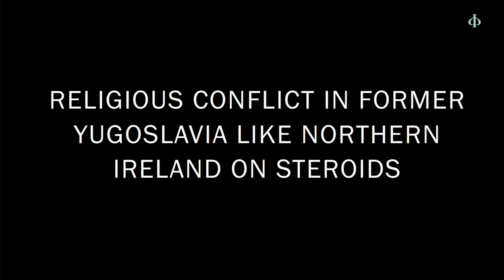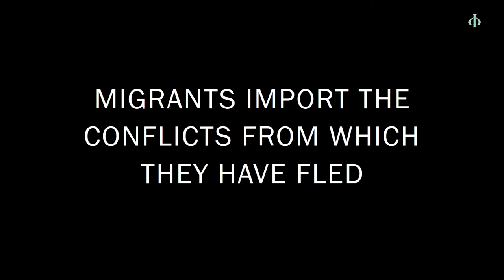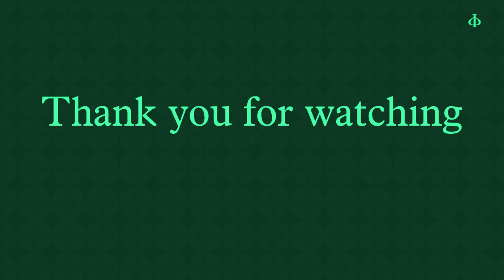Serbian family expelled from Sweden after nine years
The expulsion of a Serbian family who have lived in Sweden for nine years is not an isolated case. It raises more fundamental issues about Swedish judicial procedures and the need for reform to adapt them to changes in society.